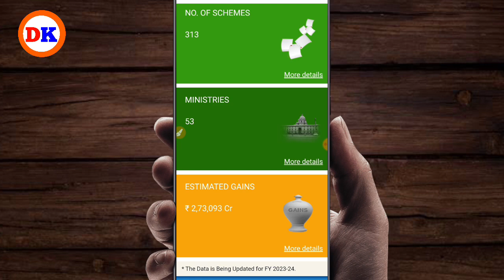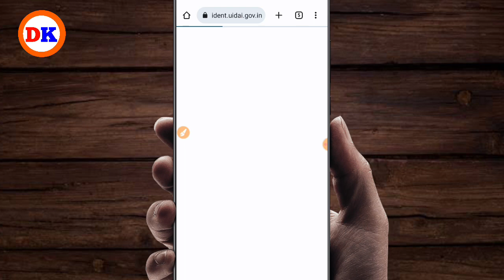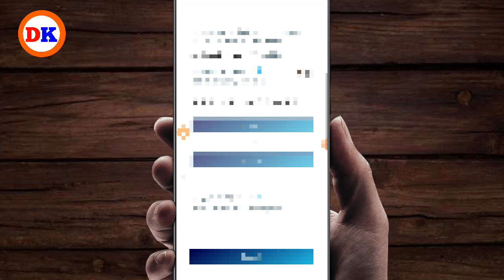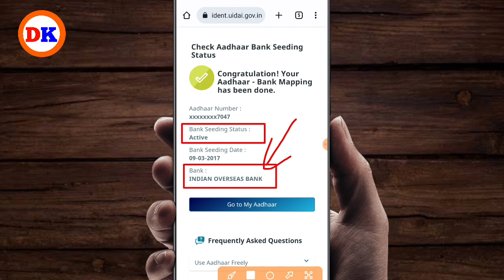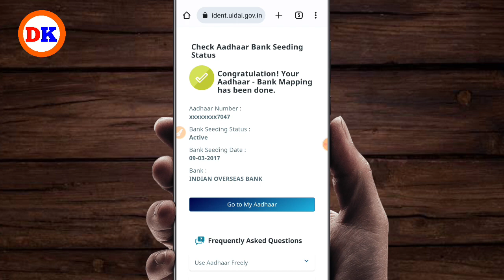aadhar dbt link kaise kare | aadhar npci link kaise kare | how to Link aadhar in bank account 2023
आधार DBT लिंक कैसे करे ! How to link aadhar to bank account ! Npci DBT link to bank account

Cover Topic :-
बैंक अकाउंट को आधार कार्ड से ऑनलाइन लिंक करें
बैंक अकाउंट में आधार कार्ड कैसे लिंक करें
Linking Aadhaar Card with Bank Account
Aadhaar Card Link to Bank Account
आधार कार्ड से बैंक अकाउंट को कैसे लिंक करें
बैंक खाते से आधार कार्ड लिंक कैसे करें
बैंक अकाउंट में आधार कार्ड कैसे लिंक करें 2023